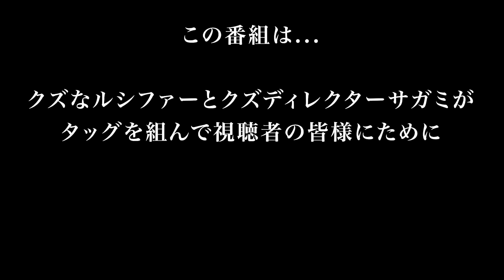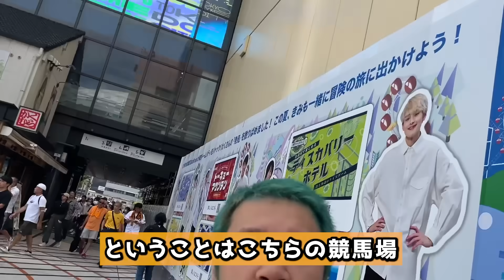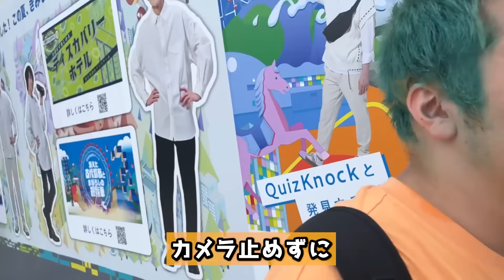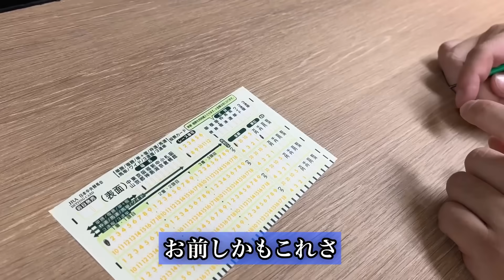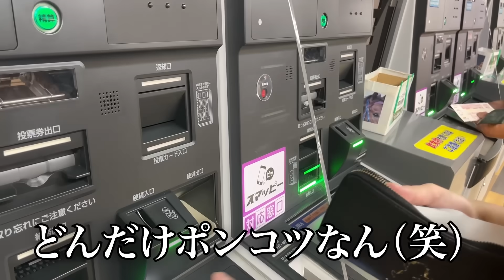エ口い美女が舐めてくると噂の貧困街にある競馬場の闇を暴いてみた...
‹出演›　ルシファー
‹カメラマン›　サガミ（元視聴者）

【ルシファーを詳しく知りたい向けの動画】